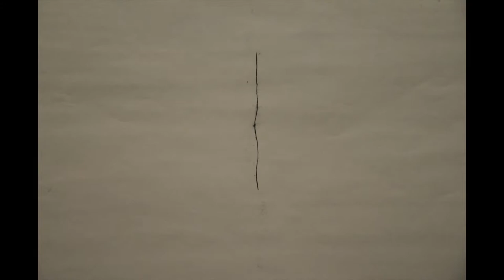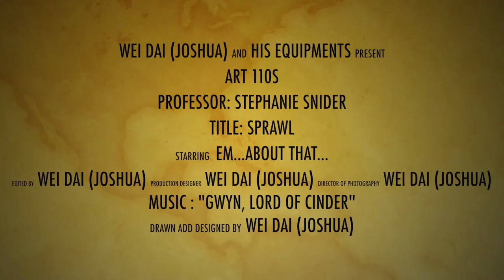Wei Dai JOSHUA SPRAWL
This is the second version of my "animation". Most of my work will be post on my Facebook.